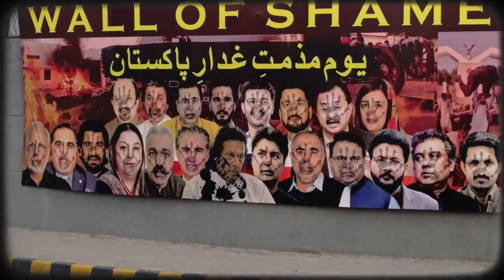نو مئی بہانہ ہے، پی ٹی آئی نشانہ ہے